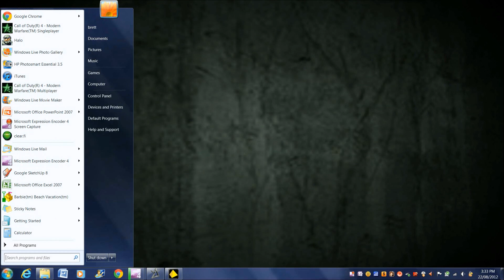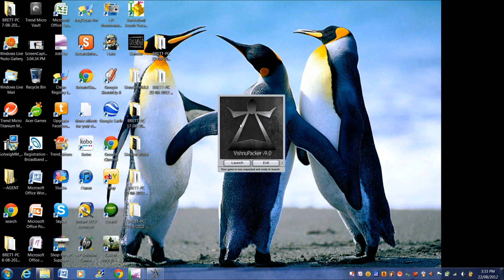NEW SLENDER MAP SANATORIUM!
Booooo